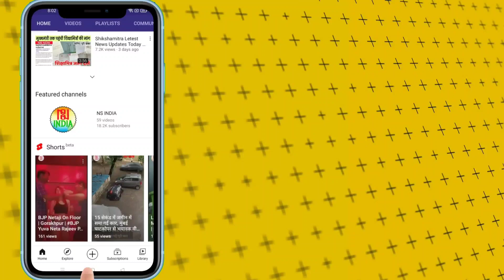25 जुलाई को है शिक्षामित्रों का काला दिन‌ | नरेंद्र मोदी और योगी आदित्यनाथ को लिखेंगे पत्र | NS NOW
25 जुलाई 2017 को शिक्षा मित्रों का समायोजन निरस्त होने के बाद से अब तक शिक्षामित्र 25 जुलाई के दिन को काला दिवस के रूप में मनाते हैं। उत्तर प्रदेश प्राथमिक शिक्षा मित्र संघ ने अपील की है कि इस बार 25 जुलाई 2022 को शिक्षा मित्र काला दिन के रूप में मनाएंगे और प्रधानमंत्री नरेंद्र मोदी और मुख्यमंत्री योगी आदित्यनाथ को पोस्टकार्ड के माध्यम से अपनी समस्याएं लेकर पत्र प्रेषित करेंगे। देखिए शिव कुमार शुक्ला ने शिक्षामित्रों से अपील करते हुए क्या कहा.